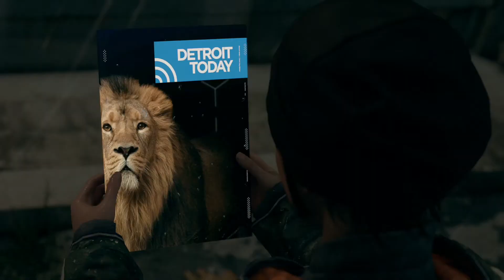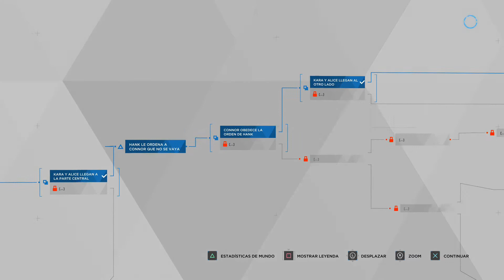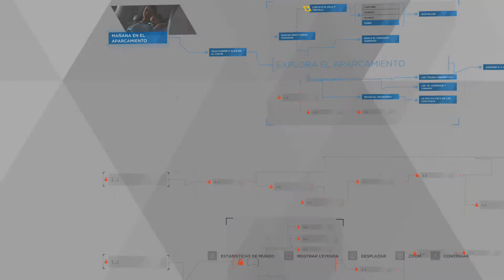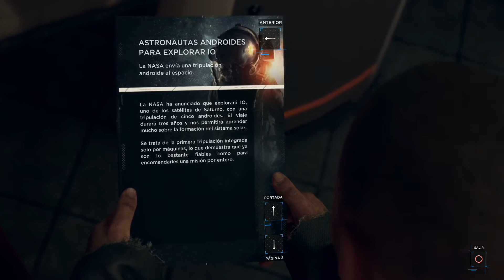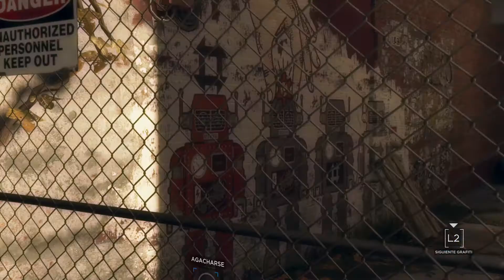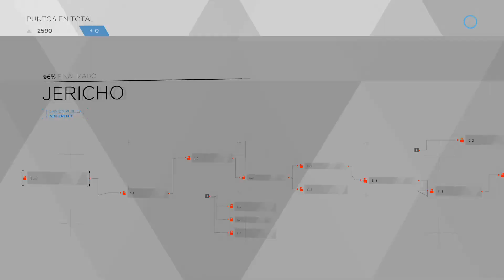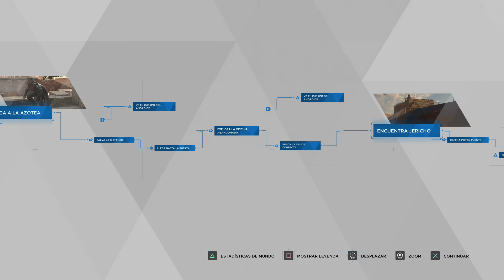Detroit: Become Human (PC,PS4) | Gameplay Español | Capítulo 7 "A La Fuga"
Detroit: Become Human Juego que llega de la mano de David Cage y "Quantic Dream" y que nos presenta un futuro cercano donde los androides y humanos conviven.